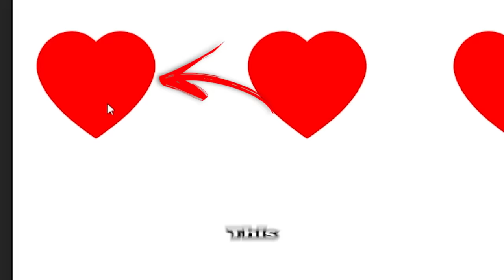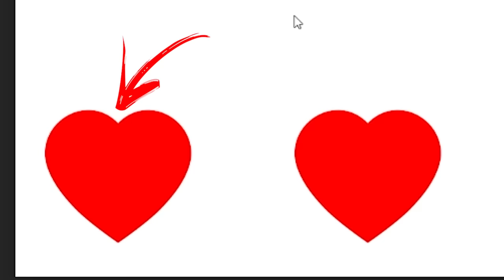Roblox Blade Ball But There Are Custom Hearts..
Roblox Blade Ball But There Are Custom Hearts. Make sure you watch the whole video to find out what happens.

--Socials--